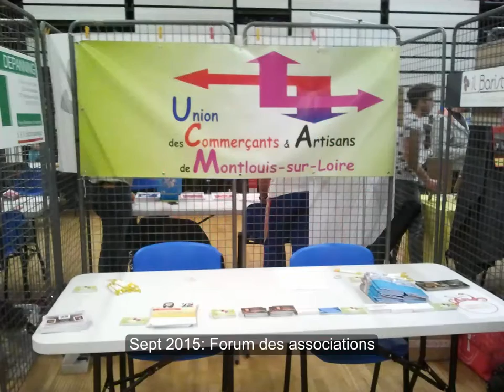Animations ucm 2015 2016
Retour en images sur les animations de l'association UCM de juin 2015 à juin 2016 (Union Commerciale de Montlouis sur Loire)